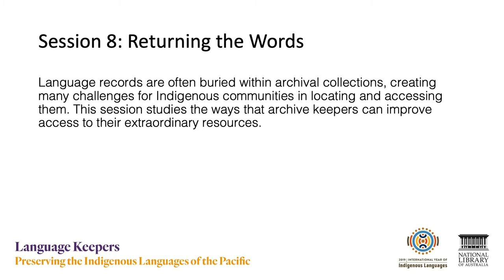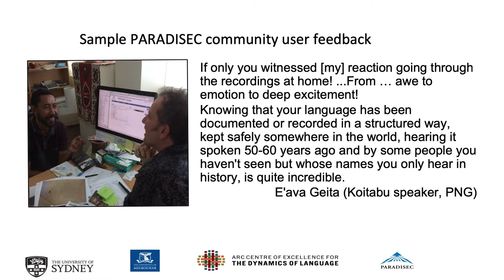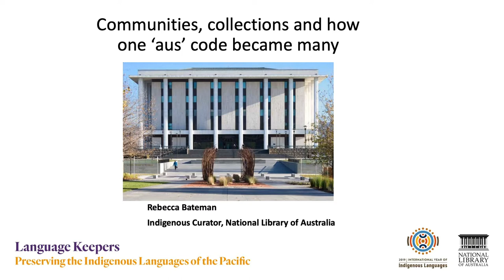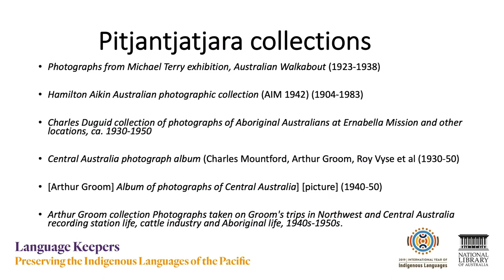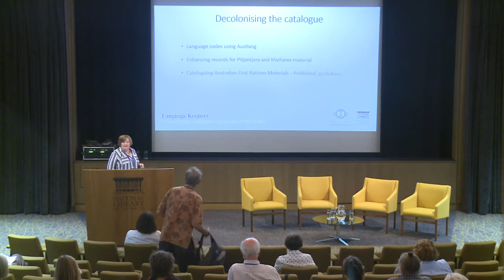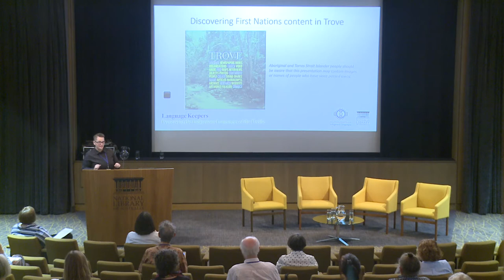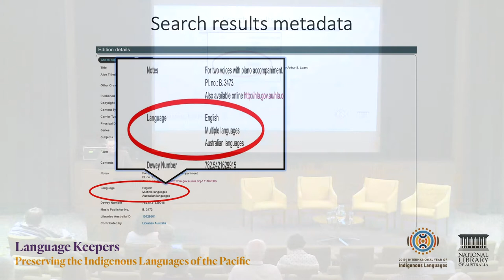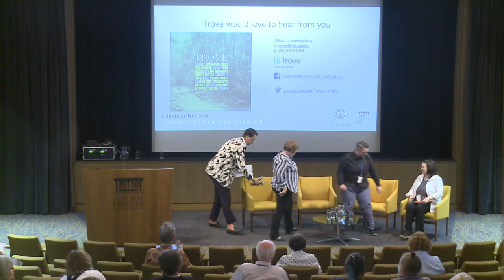Language Keepers Conference: Session 8 - Returning the Words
Language records are often buried within archival collections, creating many challenges for Indigenous communities in locating and accessing them.

This session studies the ways that archive keepers can improve access to their extraordinary resources.